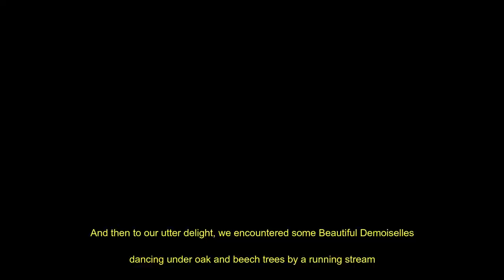Highlight of a visit to Sissinghurst...Beautiful Damoiselles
Went for the first time to Sissinghurst and had a nice day...of course the flowers and landscaped gardens were all really lovely but our highlight was really these damselflies...electric blue flashing about in the sunshine and shades...difficult to capture with my bridge camera...but tried my best.